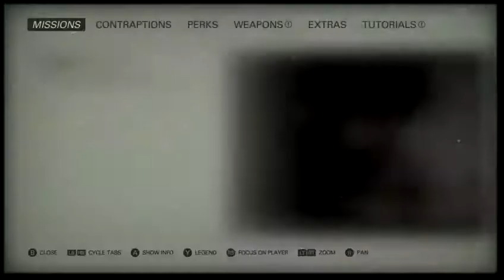wolfenstein 2 story mode (Part 6)